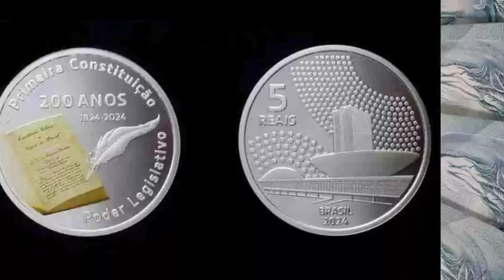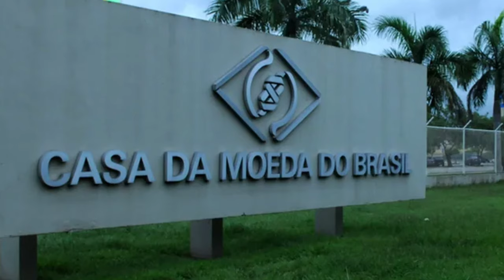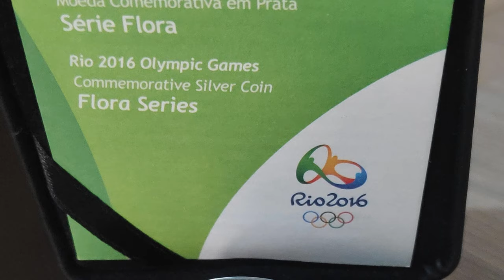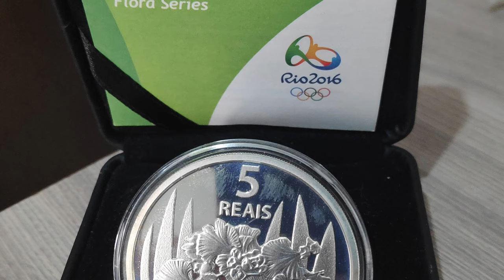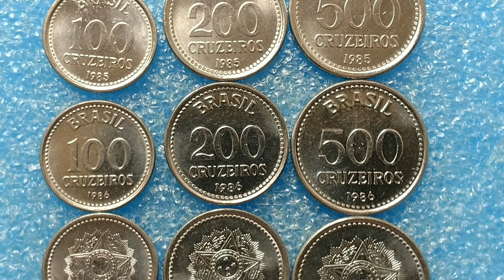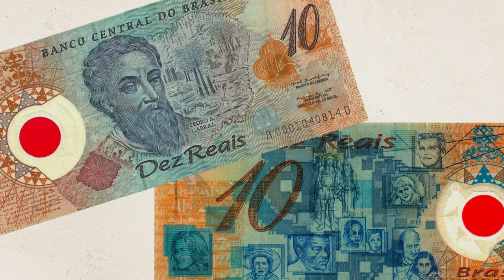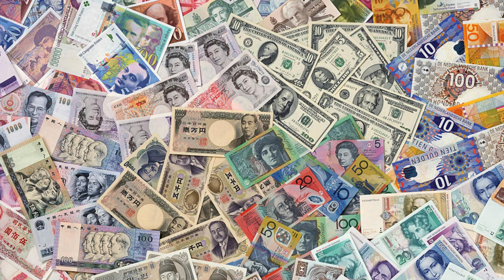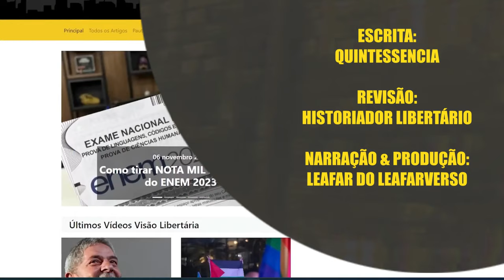Banco Central lança MOEDA COMEMORATIVA de R$ 5: mas será que temos mesmo algo a comemorar?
Ajude o canal:

16vmNcrA4Mvf7CaRLirAmpnjz1ZH3bWNkQ (Bitcoin)